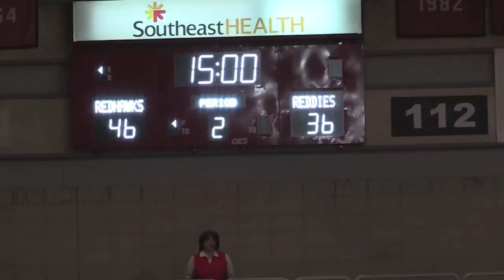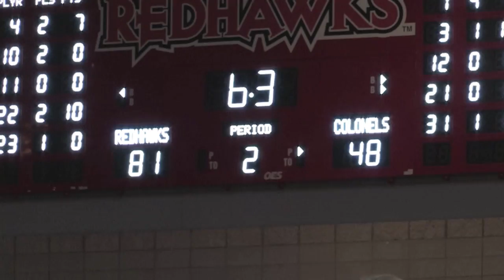Henderson State & Eastern Kentucky Highlights